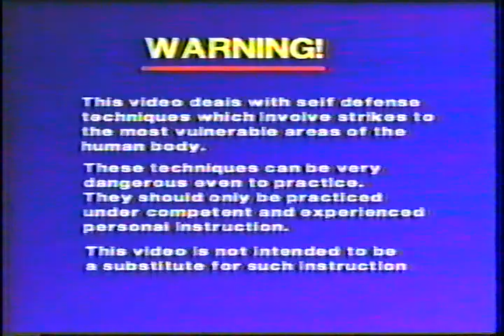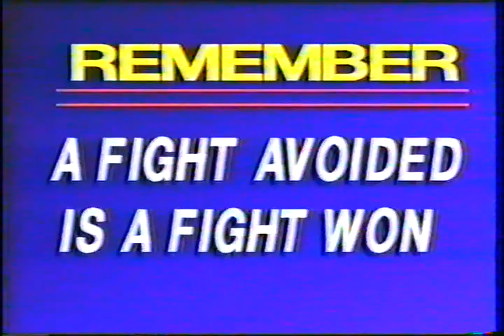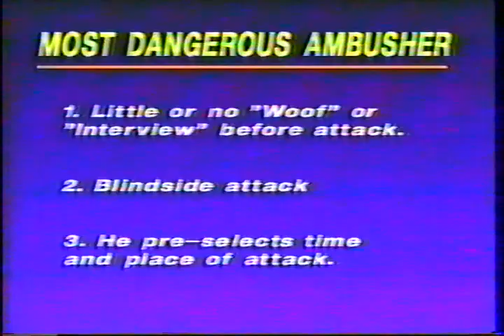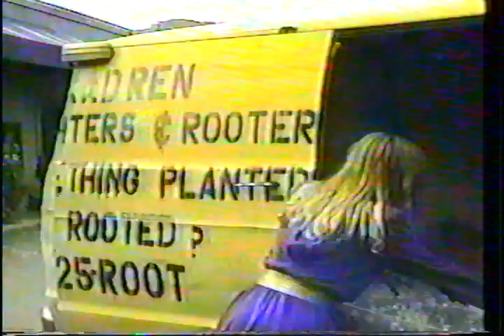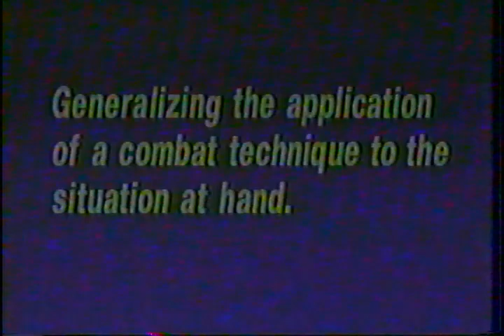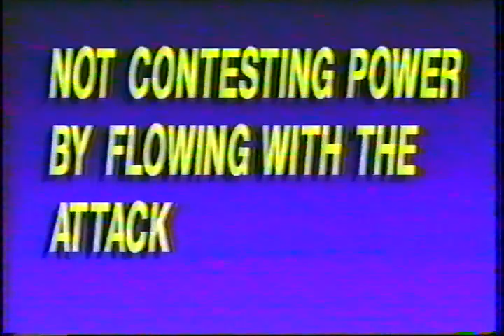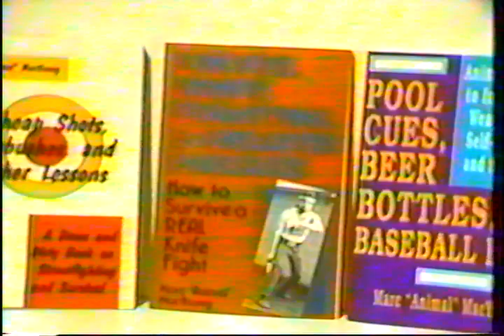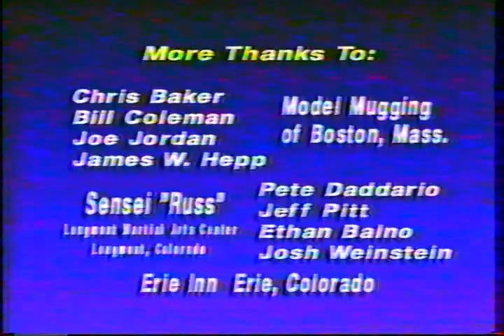Barroom Brawling: The Art of Staying Alive (1991)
Shouts to Steven "The Heathen".